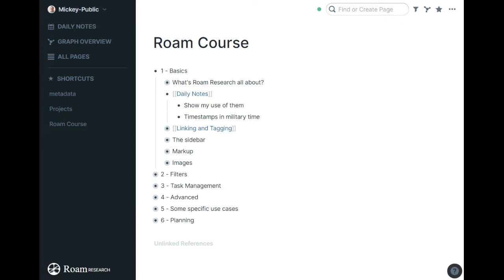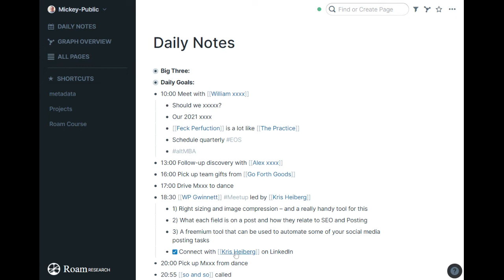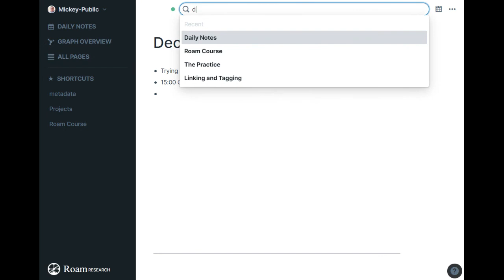Making the most of Roam Research: Basics: Using Daily Notes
Lesson 2/20 in our free course about getting more out of Roam Research.

This video is an overview of how to best use the Daily Notes feature.